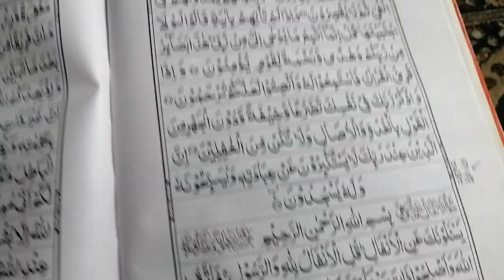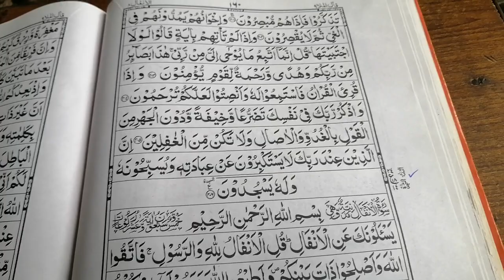SORAH Araaf Rako num 24||Muhammad Rafiq Ahmad ||tilwat Quran ||Para no 9 first sajda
Quran Tilawat Para num 9 or is rako me Quran pak ka phla sajda hy